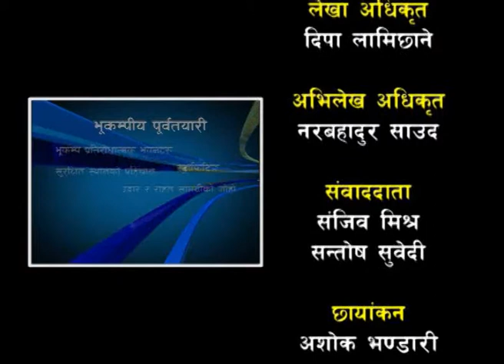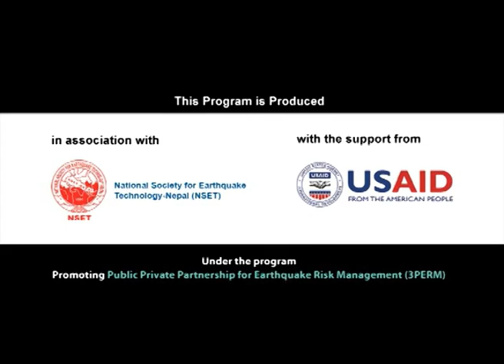SANKALPA Episode 25: Earthquake vulnerability in Nepal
Positive efforts to minimize the earthquake risk.

Studio Guest
Mr. Shiva Bdr. Pradhanang, President, NSET and
Mr. Shree Ram Singh Basnet, Chief Editor, RSS.